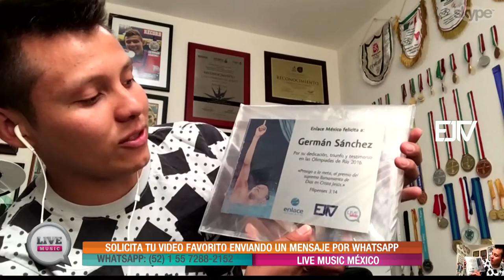Live Music: Germán Sánchez, México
Tuvimos una entrevista via skype con Germán, quién es un deportista y medallista olimpico mexicano en la especialidad de clavados.